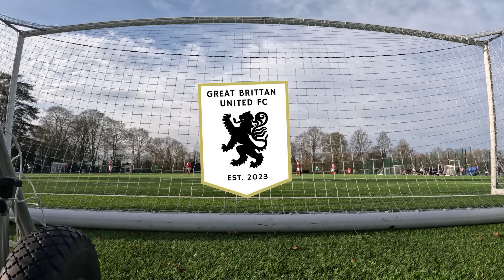3 RED CARDS IN HEATED CUP QUARTER FINAL 😳 | Great Brittan United v Masters | Sunday League Football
Great Brittan United Football Club is a newly established Sunday league football team based in Buckinghamshire. The club was formed off the back of a collective love for football amongst mates and after dominating the local 6-a-side league with back to back league title’s and ready to take the next step forward. We have been entered straight into Division 1 of the High Wycombe Sunday Football Combination League with 7 other teams and we are ready for a new challenge…

The club is co-owned by Ollie Brittan and Sachin Sabharwal, two good friends and entrepreneurs both sharing the same vision of taking this club as far as it can possibly go with endless possibilities.

We aim to re-invent the Sunday league scene through a combination of top class weekly production, a squad full of huge personalities, some surprise guest appearances and most importantly our dedication to winning games every Sunday morning.

OJ Painting & Decorating

Huge thank you to Armour Co for the custom kits for the season!